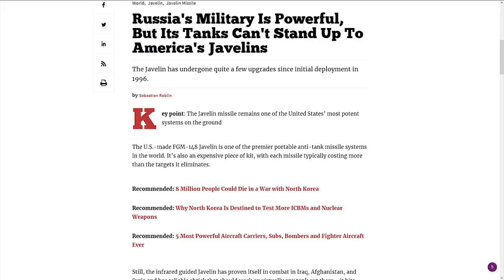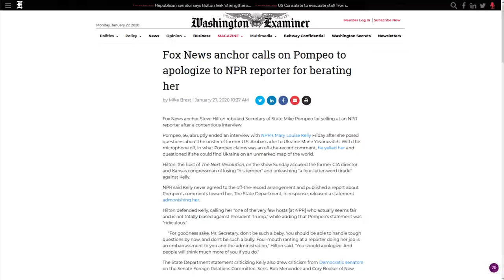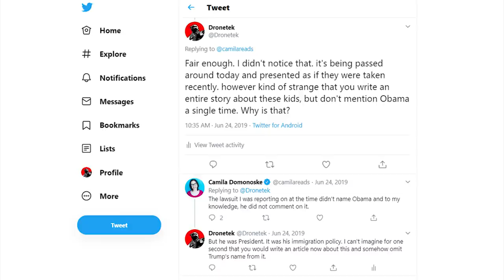CNN Mocks Trump Supporters As Illiterate Rubes w/ Southern Accents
CRYPTOCURRENCY:
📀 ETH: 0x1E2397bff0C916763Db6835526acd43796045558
📀 BTC: 13dnHJyCaLFgzxXZLSSXhgbqAfioXHo33t
📀 LTC:  LRaNzJD6PmCR7FkqHTuSgiAYkE9GSKG8g8
📀 DASH: XasuQ2cSEuPRSnG47XyShcW9XvM1xh6Em8